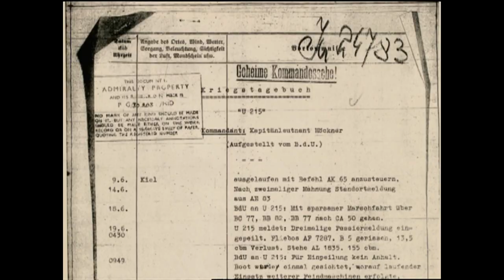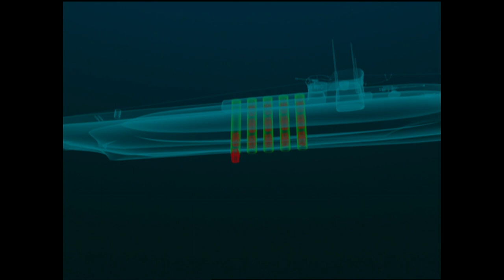Sunken Lives - Interview with Warren Fletcher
Warren Fletcher is a commercial diver and explorer who is well known as one of Clive Cussler's Sea Hunters.  Warren has traveled the globe with the other Sea Hunters, his father Mike Fletcher and James Delgado, finding lost ships and forgotten stories, going to places most divers will never see.